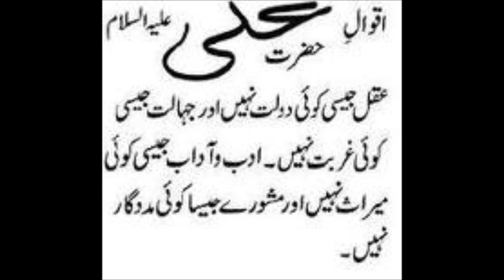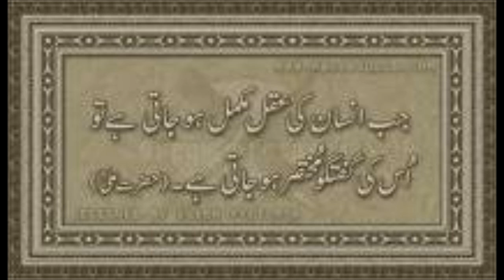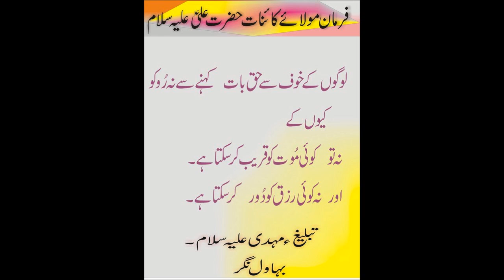hai teri inayat ka dera